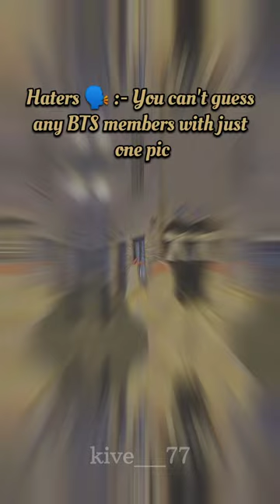did you guess all members?